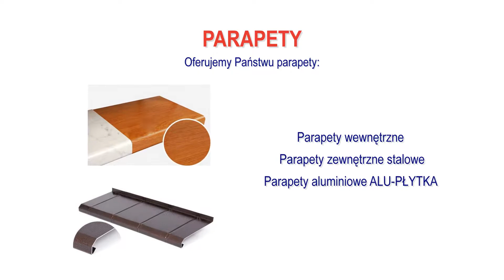Stolarka aluminiowa stolarka PCV okna Rytro Al-Plast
Firma Al-Plast mieści się w Rytrze, w województwie małopolskim. Właścicielami są Iwona Król, Michał Król i Wiesław Pawlik. Produkujemy solidną solarkę aluminiową oraz PCV. Początki naszej działalności sięgają 1997 roku.

Nasza oferta obejmuje okna aluminiowe i balkonowe. Dodatkowo mamy bogaty asortyment drzwi zewnętrznych, wewnętrznych oraz balkonowych. Zapewniamy też szeroki wybór parapetów zewnętrznych i wewnętrznych, witryn sklepowych, a także konstrukcji aluminiowych.

Uzupełnienie naszej oferty stanowi wykonawstwo ogrodów zimowych. Wykorzystujemy do tego okucia z mikrowentylacją, które umożliwiają regulację uchylania i rozwarcia skrzydeł okiennych.

Oferowane przez nas produkty charakteryzują się trwałością i funkcjonalnością. Są niezwykle odporne na działanie niekorzystnych warunków atmosferycznych.